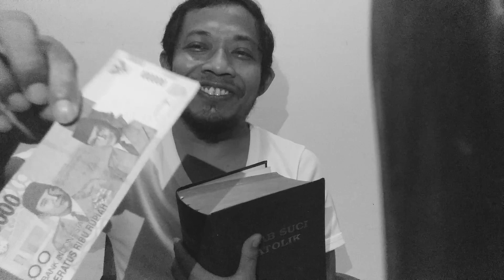Berkah Dalem - Eps 276: Rm. JB. Fitri Gutanto, Pr - Vikaris Paroki St. Yusup Pekerja Mertoyudan